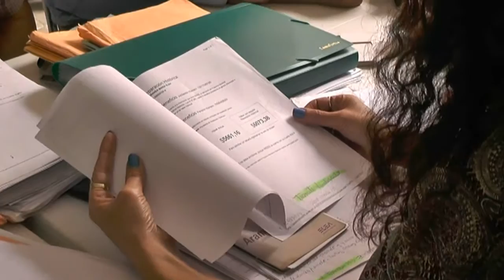NOTA : TRAMITES Y GESTIONES JOSE ORELLANA FAMAILLA